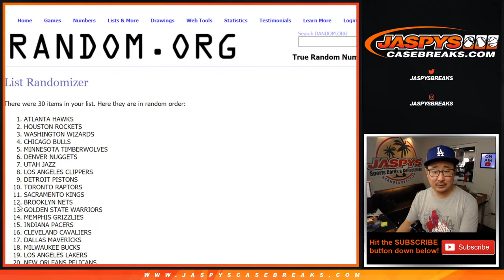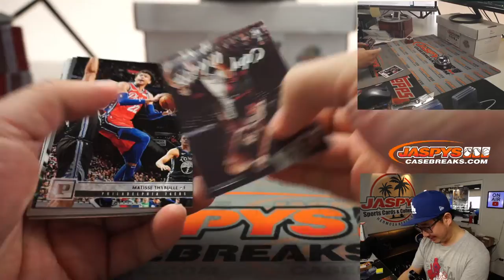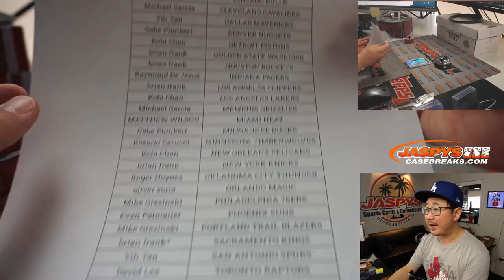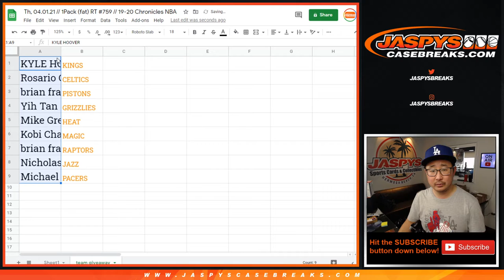Th, 04.01.21 // 1Pack (fat) RT #759 // 19-20 Chronicles NBA